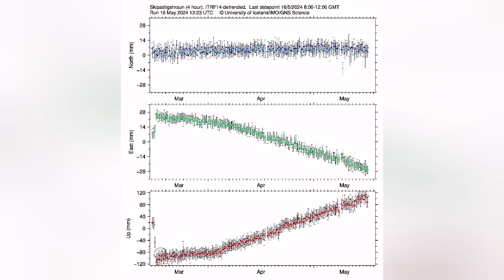Pressurised Magma Opening Up Gates Of Hell , Iceland Volcano Update, GPS, Svartsengi, Eruption